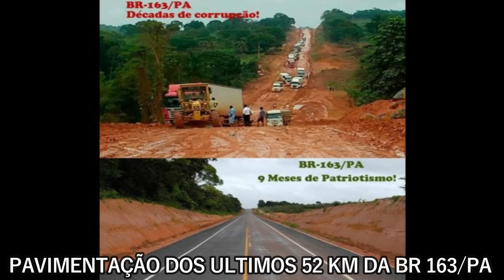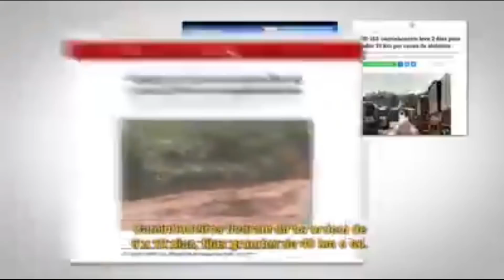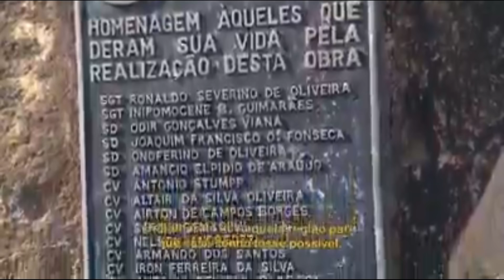BR 319 DA CONSTRUÇÃO A DESTRUIÇÃO PARTE 3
NESTE VIDEO NOS IREMOS VER OQUE O GOVERNO BOLSONARO ESTÁ FAZENDO PARA DESENVOLVER A REGIÃO AMAZONICA